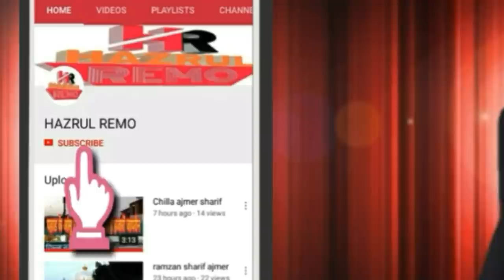Ajmer Urs 2022 Delhi Se Ajmer Paidal Yatra Khwaja Garib Nawaz Ki Dargah Ajmer hazrul remo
Delhi Se Ajmer Paidal Yatra

1 hazrul remo ki new video
2 hazrul remo 2022 ki video
3 hazrul remo ki video
4 hazrul remo videos
5 hazrul remo new videos
6 hazrul remo ki Vlogs
7 Urs Mubarak 2022
8 Dargah Sharif Ziyarat
9 Dargah sharif video
10 dargah sharif all
11 Dargah sharif in india
12 Dargah sharif ki ziyarat
13 Dargah sharif ki video
14 Dargah sharif live
15 Dargah Sharif new video
16 Dargah Sharif Urs Mubarak
17 Dargah Sharif Urs Mubarak 2022
18 Dargah Sharif Vlogs
19 Dargah Sharif new Vlogs
20 Urs Mubarak Dargah Sharif